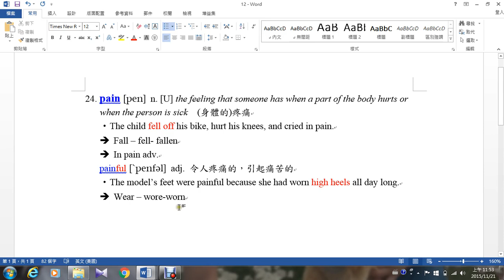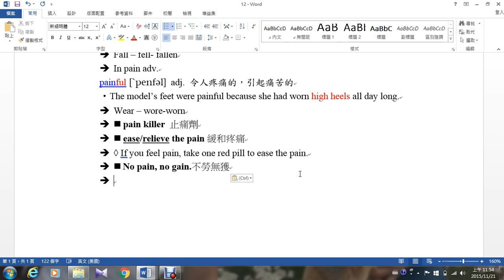高中英文，三民乙版B1 Lesson 11 The Best Medicine voc24 pain